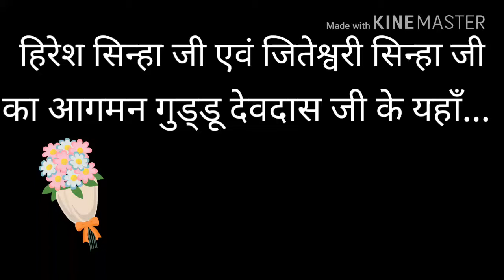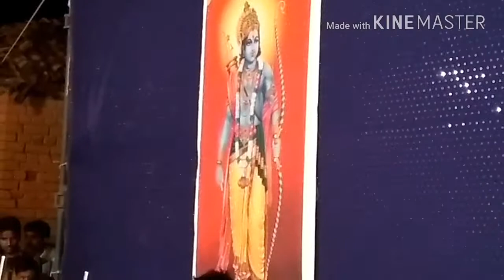हिरेश सिन्हा जी का आगमन सरेखा में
Singer - Hiresh Sinha & Jiteshwari Sinha
उग्रसेन देवदास जी के द्वारा आमंत्रित
Video Editing - Varun Kumar Sahu